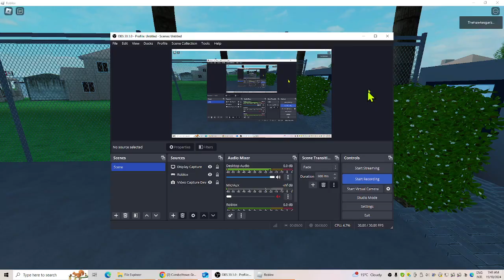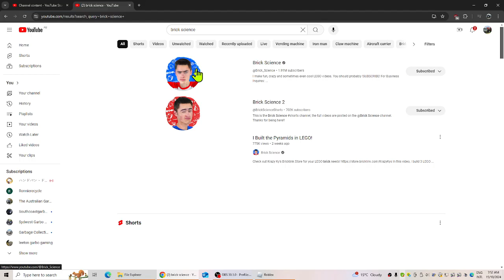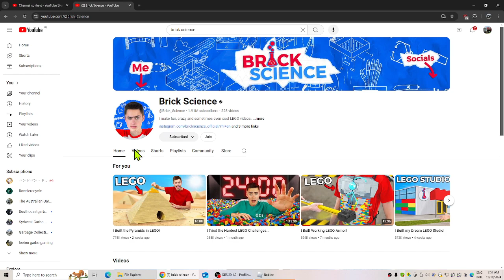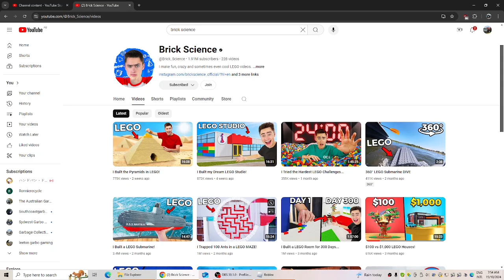Georges River Green Waste SL68